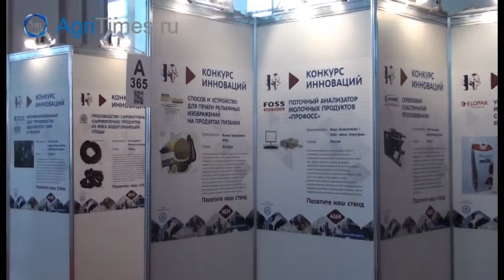Молочная и мясная индустрия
Выставка "Молочная и мясная индустрия - 2014" прошла в Москве с 18 по 21 марта.
ВВЦ